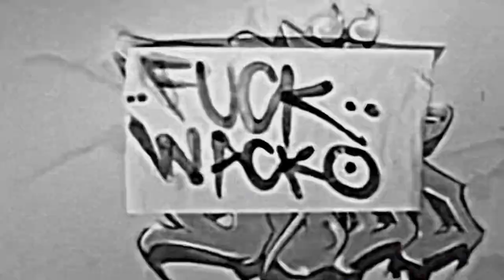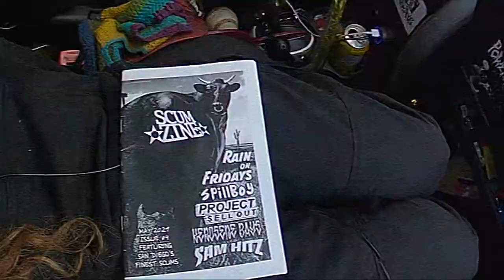NÜ GØDD - “FIGHT ME” music video/documentary trailer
“FIGHT ME” is the first single released from nü gødd. Around December 2022 a Halfcamera-Halfman hit up the band email asking If he could film a documentary about the band. We said fuggit and he been followin us around since as we figure our shit out and do stupid ass clown art shit. This music video serves as one of the first public trailers for the documentary he’s filming.

Thank you Halfcamera-Halfman for filming and editing couldn’t have done it without you🧨

Special shoutouts to thr33s world ⭐️ shoutsout shaye baby TWerkin In the pit ⭐️ shoutsout Pablo getting hit in the balls harder than I’ve ever seen anyone get hit in the balls ⭐️ shoutsoutt all my clowns n freaks ⭐️ shoutsout VANTANA ROW ⭐️